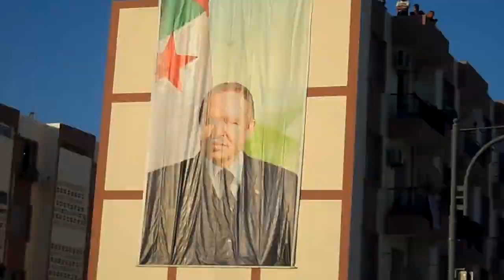Les rues de bouira le "04/07/2017"(HD)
Célébration de la 55ème fête nationale de l'indépendance à bouira !
(special thanks to garanda city officielle facebook page )